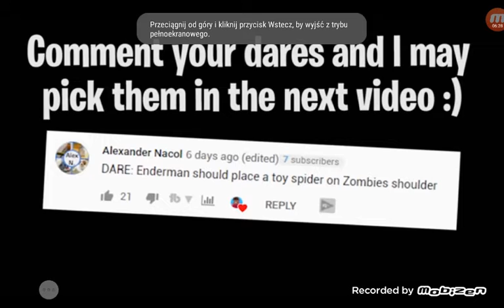Monster School Videos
Monster School Videos are in this video